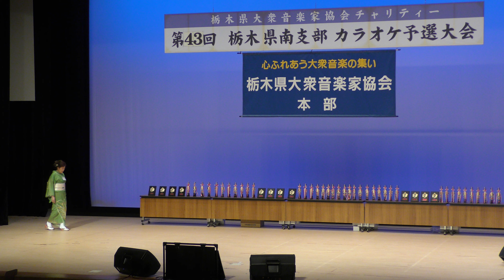第43回栃木県大衆音楽家協会🎶県南支部予選会🎤望郷刈干唄・山崎とみ江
令和6年7月14日（日）壬生町城址公園ホール